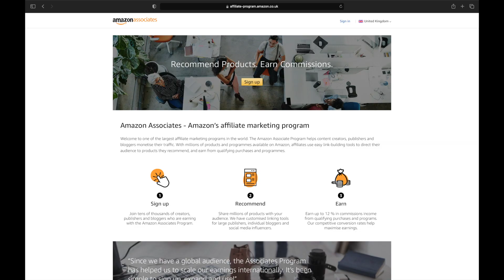How to Make Money on YouTube | 5 Ways To Monetise Your YouTube Channel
In this video, I share 5 of the best ways to make money on YouTube! If you’re interested in creating an income online, or just want to know a little bit more about how it’s possible to monetise your YouTube channel, this video is for you!

If you’re interested in checking out the gear I used to put this video together, here’s where you can find it:

HERE ARE THE 5 WAYS TO MONETISE YOUR CHANNEL:

#1 - ADVERTISING REVENUE

This is the primary way of monetising your YouTube channel and it's done directly through YouTube's platform.

Before you can turn ads on, you’ll need to be accepted into the YouTube partner program and there are a couple of requirements that you’ll need to meet for that, including reaching 1,000 subscribers and 4,000 hours of public watch-time within the last 12 months.

The amount of income that you can earn through ad revenue varies depending on your niche and where your audience is based, for example make-up tutorial videos earn a higher CPM (i.e. cost per thousand views) than prank videos.

Then whenever someone clicks on one of your links, they'll be re-directed to the relevant product page on Amazon's website and if they decide to purchase anything during that session, Amazon will pay you a percentage-based commission!

The best way to apply this to YouTube is to add affiliate links into your video description so that your viewers can easily find any of the products that you want to share with them.

For a real example of how affiliate links can fit into your YouTube video description, check out the links I’ve included above to the camera equipment that I used to film this video.

#3 - BRAND DEALS

This is where brands pay you directly to advertise their products or services in your videos.

For example, if your videos are all about baking, your subscribers are likely to be interested in baking and therefore manufacturers of cake decorations might wish to partner with you and showcase their products directly to your audience.

It's important to be careful when choosing which brand deals to accept - your focus should always be on partnering with companies that you trust and that can provide real value to your viewers.

Brands will generally pay you an up-front sum (agreed in advance) for a mention in one or more of your videos, and the bigger your audience is, the more valuable these deals can be!

#4 - MERCHANDISE

This involves designing some branded logos and having them printed onto various items that your YouTube audience might wish to purchase, for example clothing, phone cases and coffee cups.

Rather than bulk ordering these items many choose to use print on demand services, so when a customer orders one of your T-shirts for example, the supplier will print your design onto a T-shirt and ship it off to the customer for you.

This does require a good-sized audience if you want to generate a lot of sales, but it's definitely worth having a think about if you're serious about growing a YouTube channel.

#5 - COURSES

If your videos are generating views and people enjoy watching them, you're offering value to people through your content, and there are people out there who would be willing to buy a course from you if you offered one.

This can be a great way of generating additional income from your YouTube channel - once you've put in the work to create the course, just include a link to it in your video description, and then mention it once in a while on your channel.

Whatever your niche is, there's a good possibility that you could create a course that your viewers really value so it's worth having a think about whether this is something you want to do.